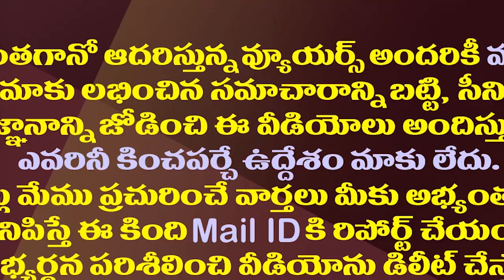చివరి ఎన్నికలు చంద్రబాబుకా? టీడీపీకి కూడానా?| Is 2024 Elections Are The Last Polls For Chandrababu?